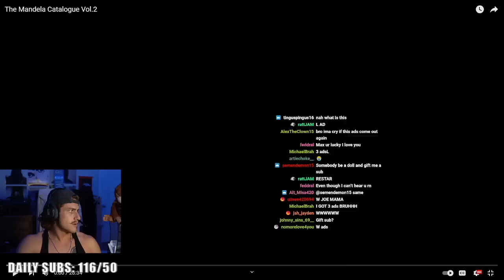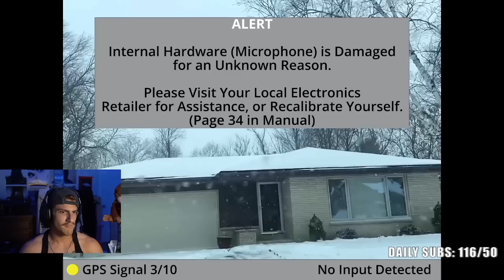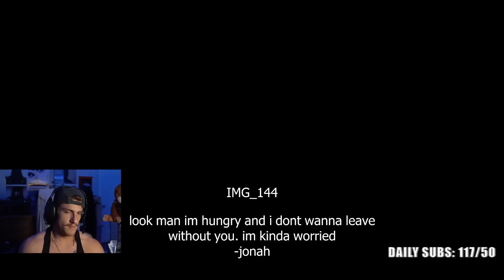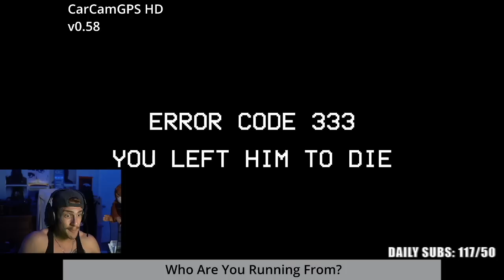THE MANDELA CATALOGUE VOL.2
code: monke